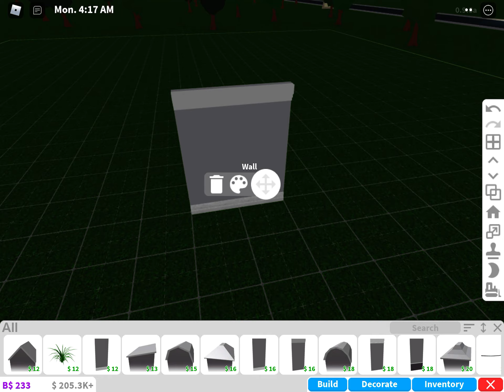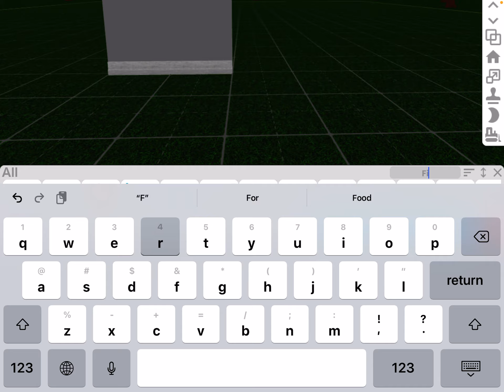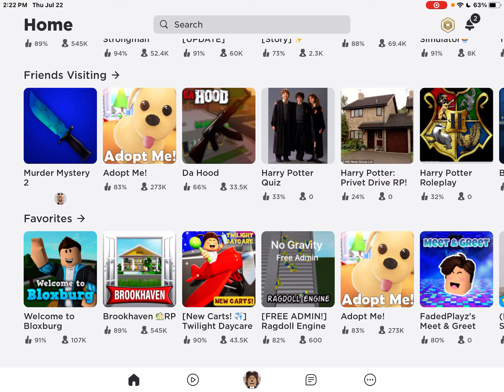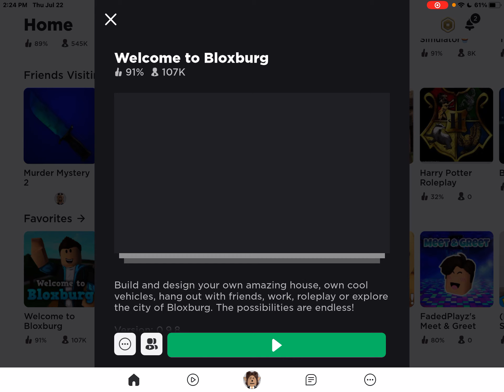10 things bloxburg NEEDS to add